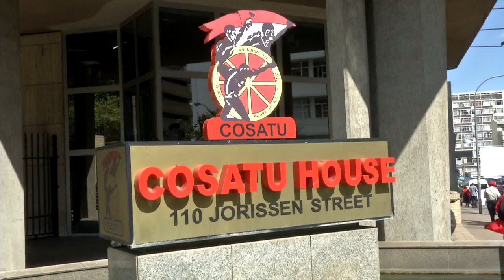KN Verslag: Minimum lone, 7 Feb 2017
KN Verslag: Minimum lone kom
Daar is groot onmin oor die voorgestelde minimum loon wat vanaf Mei volgende jaar in werking gaan tree.